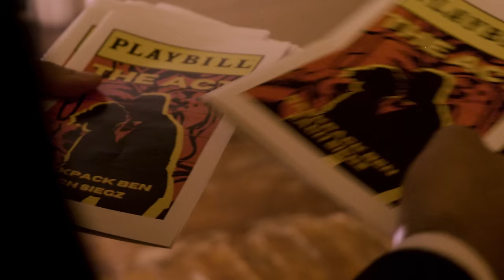Zach Siegz, Backpack Ben - For The Act (Official Music Video)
Directed by Luca Silveira
Shot & Edited by Luca Silveira

©️: 2021 Backpack Productions, LLC | Distributed by InnerCat Music Group, LLC.